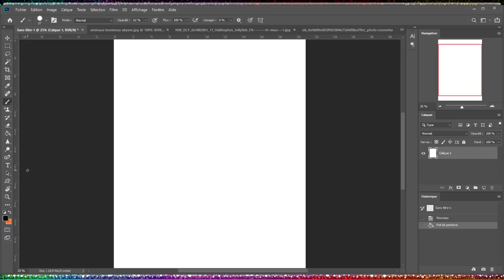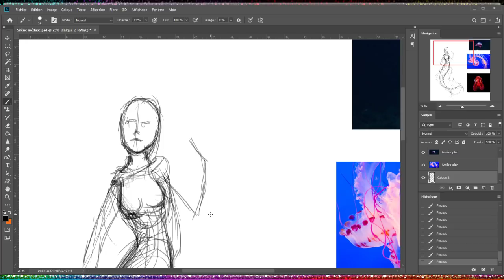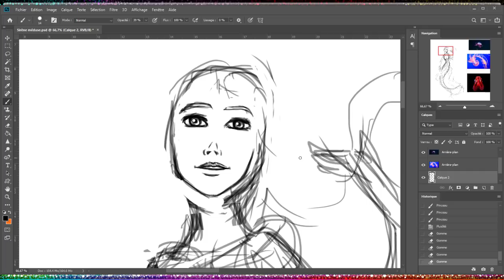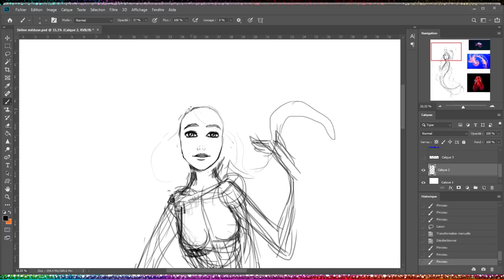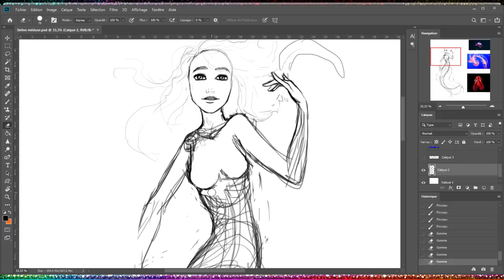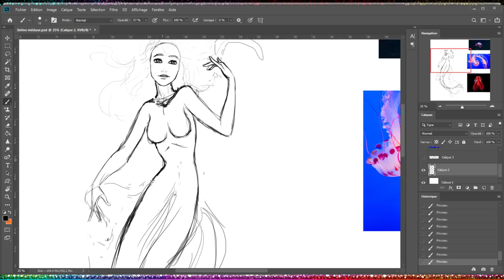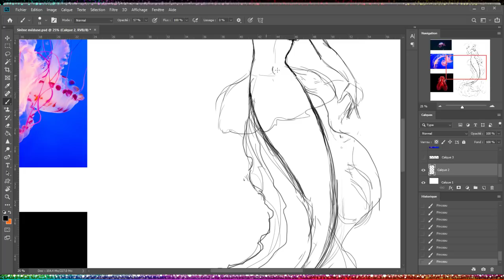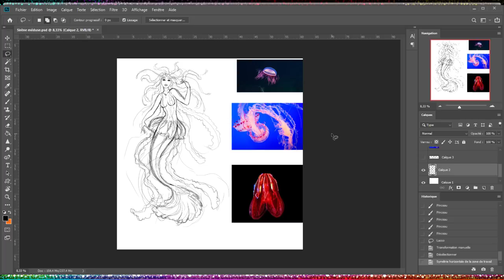Une Sirène Méduse ! (Live Dessin 3)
🎁 Vous souhaitez gagner des dessins gratuitement en me donnant un petit coup de pouce en même temps ? Alors rendez-vous ici pour tout savoir :) :🎁

Vous souhaitez me donner un petit coup de pouce gratuitement, sans les dessins cadeaux ?

🍪 DISCORD (ATTENTION ce serveur n'est pas destiné à un public jeune. Donc réfléchissez bien avant de venir. De plus par mesure de sécurité vous devrez être inscrit à Discord depuis au moins 5 min avant de pouvoir rejoindre le serveur!!!)

🖼️ L'overlay que j'utilise a été créé, designé et dessiné par moi. Merci de ne pas le réutiliser sans mon autorisation !

🔨 MON MATÉRIEL :

Logiciel de dessin : Adobe photoshop CC
Logiciel de Streaming : OBS
Logiciel de capture de voix : Audacity

Ma tablette : Wacom Bamboo Pen
Mon micro : Micro casque Turtle Beach Call of Duty Ghosts Earforce Shadow (putain c'est long ! Et je joue même pas à Call of lol)